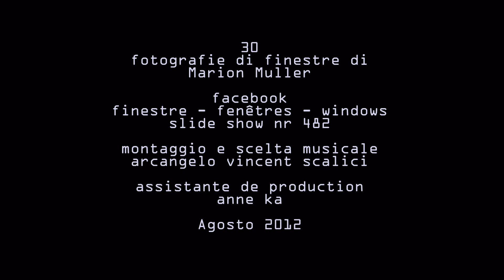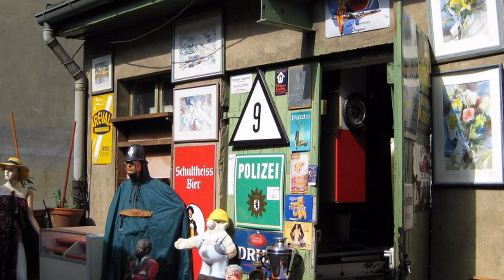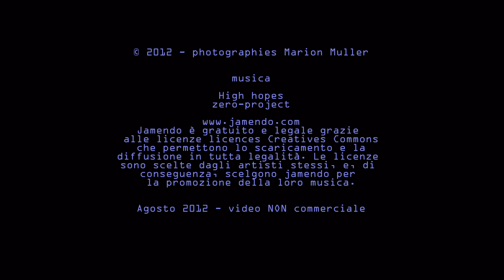482. 20120819 - Marion Mueller - Berlin, Deutschland - 30 fotografie di finestre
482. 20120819 - Marion Mueller - Berlin, Deutschland - 30 fotografie di finestre - montaggio Arcangelo Vincent Scalici - gruppo facebook "finestre - fenêtres - windows" video non commerciale - playlist cronologica 3/3